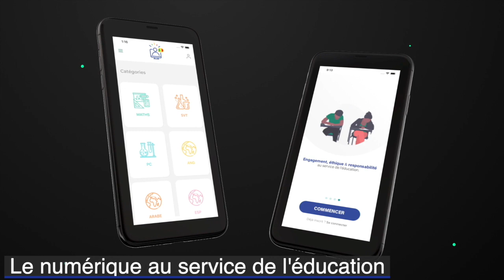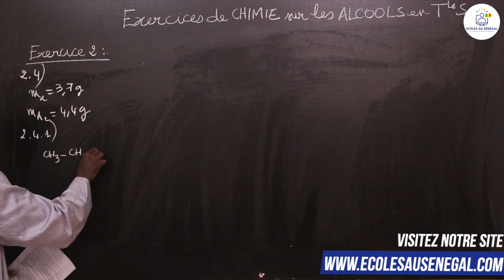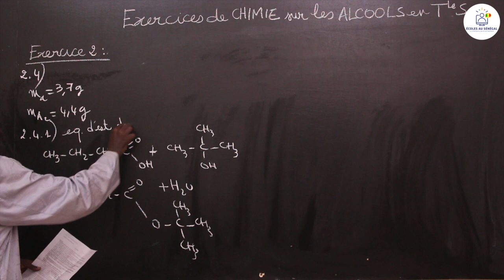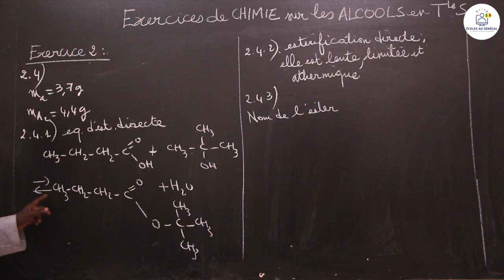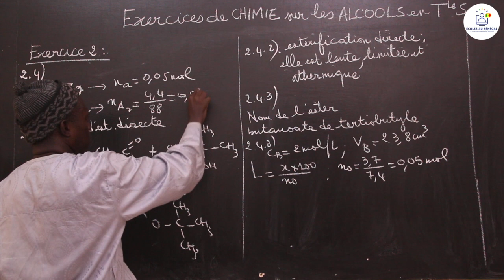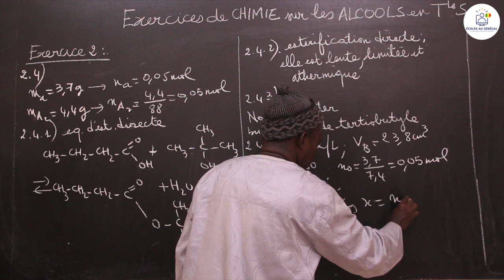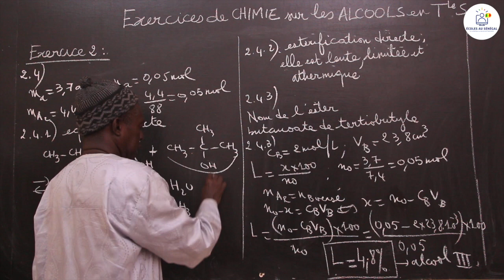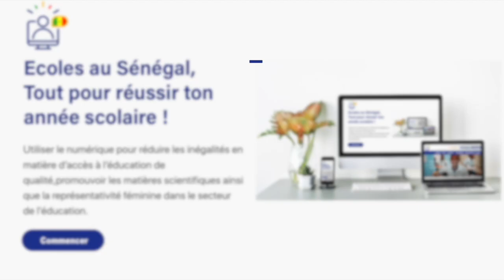Exercices - Terminale S2 - PC : Chimie / Les Alcools / Suite 5 / M. Diop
Dans cette vidéo, nous vous proposons une série d'exercices sur les  Alcools pour les élèves en classe de Terminale S2.
                                                                    Bonne Lecture !